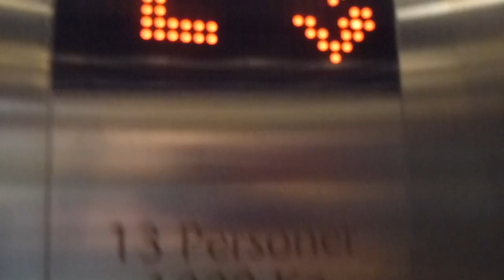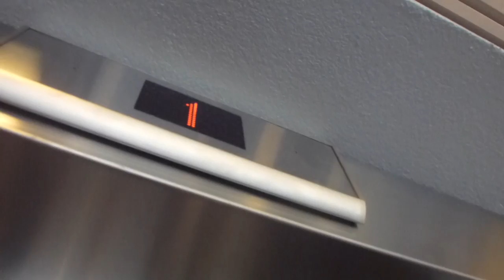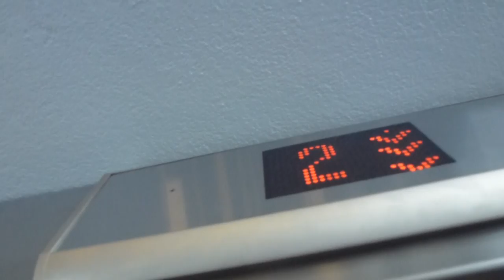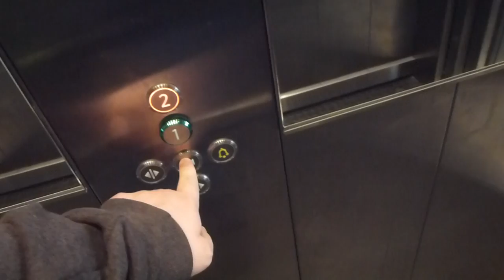New KONE MonoSpace 500 Mrl-Traction elevator @ Eriksdalsbadet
Note two things here:
1. No more "CLONK"-ing on the motorbrakes anymore...
2. the buttons doesn´t light for a second when pressed.

This is the first encounter of the brand new generation of KONE Ecodiscs, unvieled in june 2012. New better compact motor, and higher energy effeciency & lower energy use. Also, the names used for R-series (flats) and C-Series (Commercials) are now replaced with Monospace 500 (Flats and small commercials) and Monospace 700 (Commercials with higher standards)